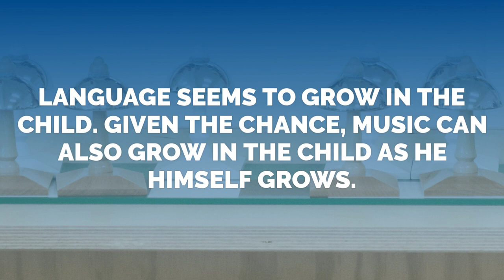Montessori Approach to Music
One of the (many) brilliant aspects of Montessori education is that it includes an integrated approach to Music. We are delighted to announce the publication of the title “Montessori Approach to Music” with key contributions from Maria Montessori, Mario M. Montessori and Anna Maccheroni, who was Montessori’s music specialist. The title has been edited by AMI trainer Sarah Werner Andrews, who wrote an insightful introduction🎶